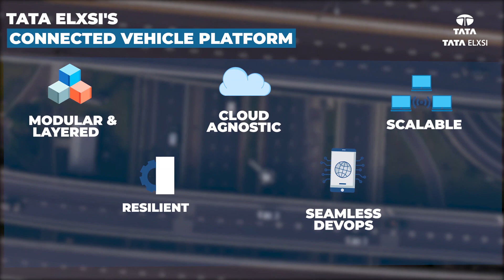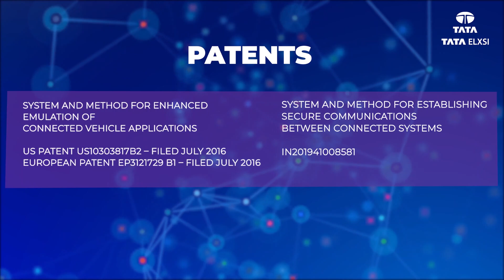NASSCOM ER&D Next-Gen Product of the Year | Winner 2021: Connected Vehicle Platform | Tata Elxsi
Tether, Tata Elxsi’s Connected Vehicle Platform (CVP), is a cloud-based, vendor agnostic, hyper-scale IoT platform that enables customers to offer digital and connected features to end consumers. The platform was first deployed for the all-new Tata Nexon EV family of vehicles from Tata Motors and subsequently extended to the entire product portfolio of passenger and commercial vehicles. Over 100,000 vehicles on the road today leverage Tether to provide enhanced comfort and convenience for end consumers.

Tata Elxsi has won the NASSCOM Engineering & Innovation Excellence Awards 2021 for Engineering Service Providers in all product categories.

The awards are a testimony for excellence in Engineering R&D on a global platform as the industry matures to investing and developing complete products and solutions that compete and rank among the best in global markets.